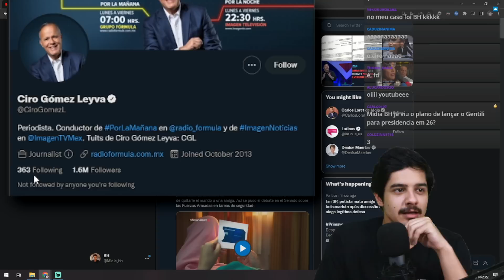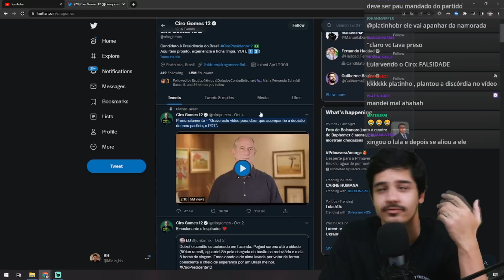Ciro apoia Lula, mas com vergonha KKKK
é oq tano titulo